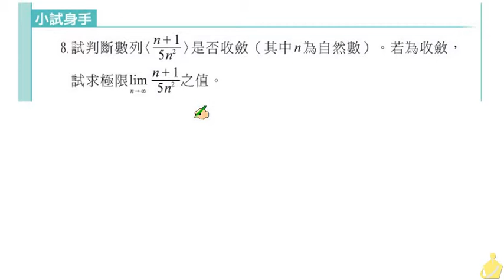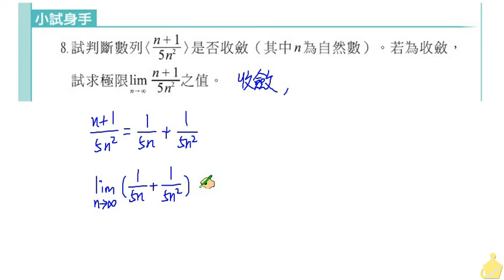職校數學CIV陳版第二章2 1小試身手8